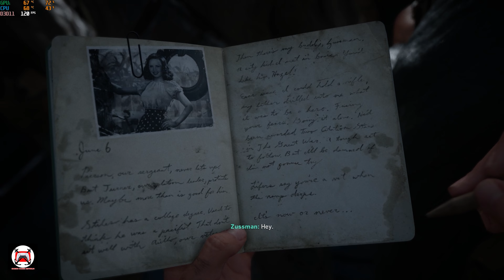CALL OF DUTY WWII D DAY GAME PLAY